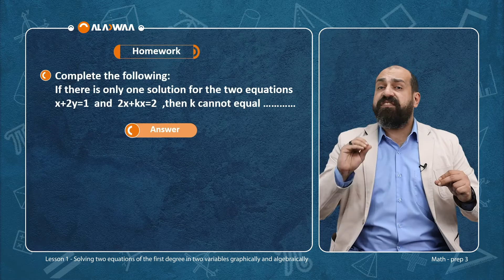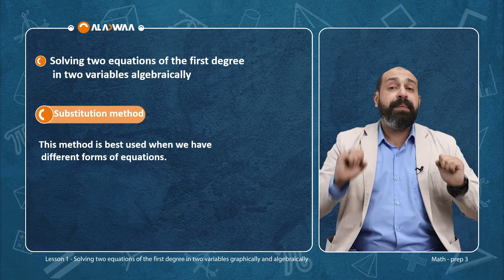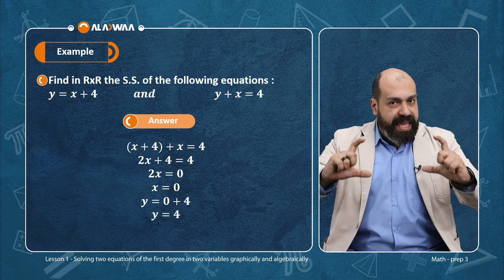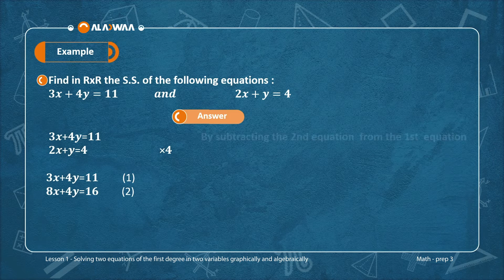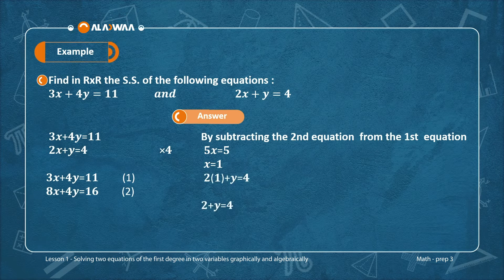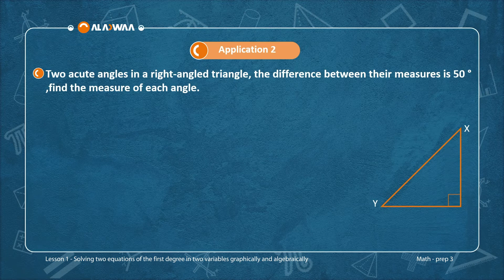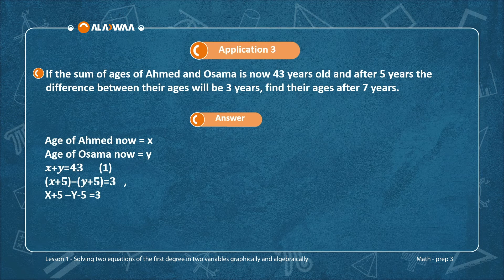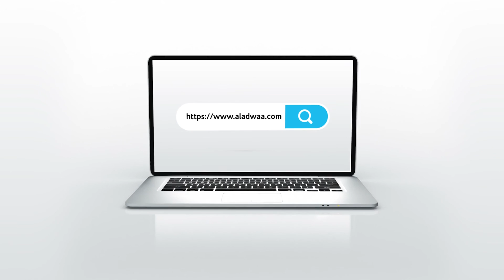ماث - الصف الثالث الإعدادي - الوحدة الأولى Equations - الجزء الثالث - الترم الثاني 2024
شرح مبسط لمادة الماث - الصف الثالث الإعدادى 2024 مقدم من تطبيق الاضواء التعليمي .

1- فيديوهات شرح لكل درس بطريقة سهله و مبسطة
2- ملخص قابل للتحميل و الطباعة بعد كل درس
3- بنك اسئلة يحتوى على اكتر من 200 الف سؤال لجميع المناهج
4- نماذج امتحانات و مراجعات شهرية مطابقة للمواصفة الامتحانيه
5- حصص اونلاين تفاعلية على سنتر الاضواء
او من خلال تحميل التطبيق و التسجيل من خلال الرابط التالي